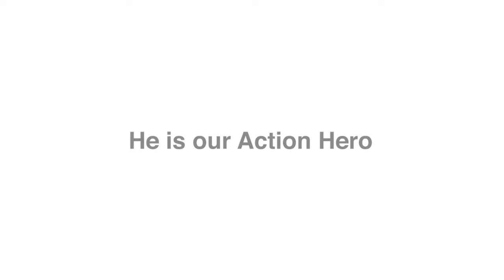Episode 2 - The early years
In this episode, Avinash talks about his early years and the causes of his disability.